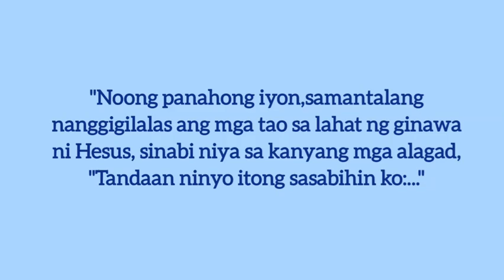LANDAS NG PAG-ASA : “Tandaan Ninyo”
Sabado, Setyembre 30, 2023
Biyernes ng  Ika-25 Linggo sa Karaniwang Panahon
Paggunita kay San Jeronimo, pari at pantas ng Simbahan

[MABUTING BALITA] : LUCAS 9: 43b - 45

Noong panahong iyon, samantalang nanggigilalas ang mga tao sa lahat ng ginawa ni Hesus, sinabi niya sa kanyang mga alagad, “Tandaan ninyo itong sasabihin ko: ipagkakanulo ang Anak ng Tao.” Ngunit hindi nila ito naunawaan, pagkat inilingid ito sa kanila. Nangangamba naman silang magtanong sa kanya kung ano ang ibig sabihin niyon.

Video by Paula Kristina Gawat : Public Servant-Engineer;  Covenanted member-Ang Ligaya ng Panginoon Community